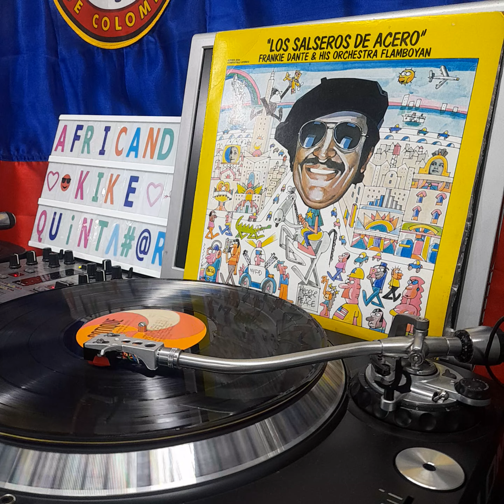Chupa el piruli 2a versión - Frankie dante musicadebarrios vinyl Salsa para oídos finos